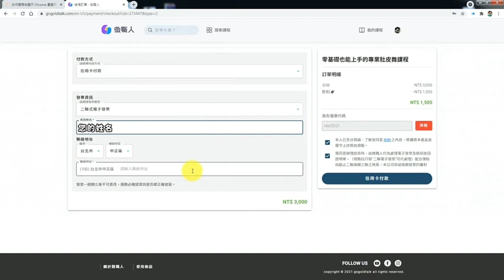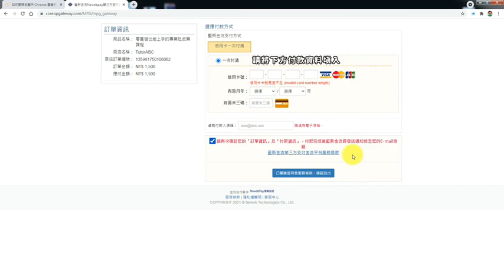電腦註冊及購買流程教學 | 零基礎也能上手，專業肚皮舞課程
零基礎也能上手，專業肚皮舞課程​
以運動科學為根基，打造1週7天日常練習指南​
這是一堂涵蓋「舞蹈科學」、「歷史文化」、「音樂節奏」以及「預防保健」的舞蹈運動生活指南。​
你不需要有舞蹈基礎，無論你有沒有時間到舞蹈教室、想隨處可以簡單運動擁有好精神或是預防病痛發生。​
課程按照生活情境主題，設計舞蹈動作，讓你在各種情境下，都能了解身體、提升舞技、並改善自己的肩頸僵硬、腰酸背痛等各類文明病。​
在這門課程中，將解決你的煩惱，給自己一個機會，找回自信和優美儀態。​
📌參加粉專貼文下方的任務，就能收到 $1500元 線上課程限時限量折價券